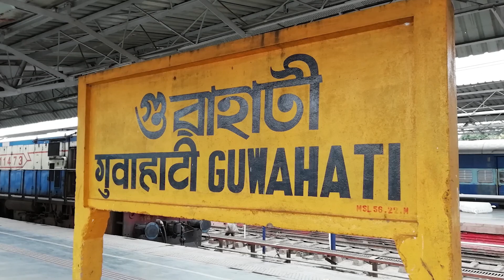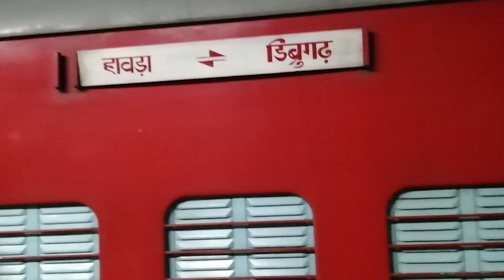Kamakhya Jn ► Guwahati │Train Travel│Kamrup Express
A short video about "Electrification" work progress in between Kamakhya Junction to Guwahati Railway Station